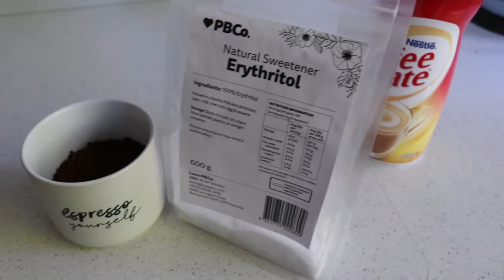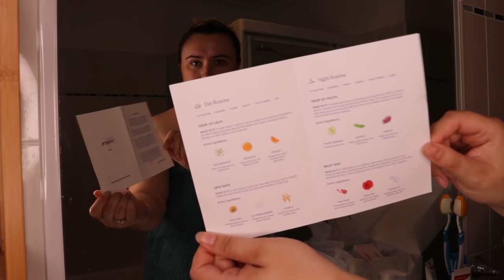Realistic Morning Routine: mum life, skincare, hair & makeup! (ad)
I'm so excited to share with you what a normal morning looks like on a work day for me.

Olive & Me Scrunchies

DEPOP: @kakieslife

ABOUT ME:
I am a 28 year old female, also known as a shopaholic, living in Brisbane Australia. I am a size 18AU, XL-2XL. Size 9 shoe, height 167cm.
Last known measurements: bust 120cm, waist 100cm, hips 127cm.